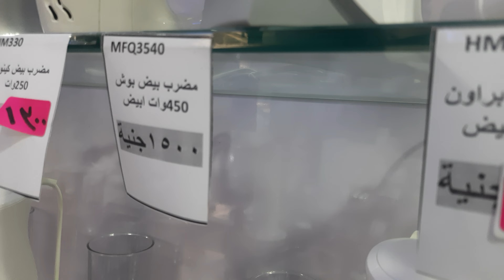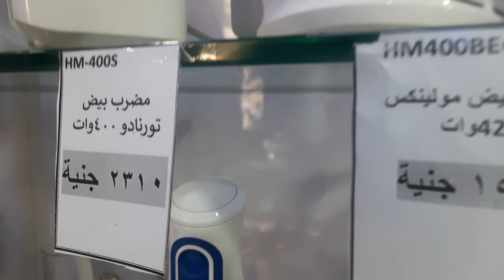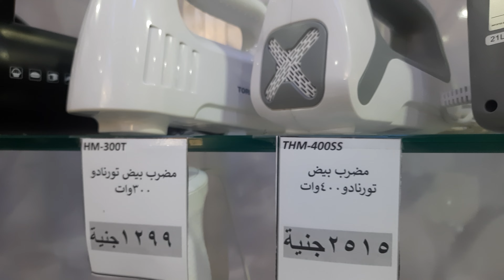اسعار مضرب البيض اخر اسعار